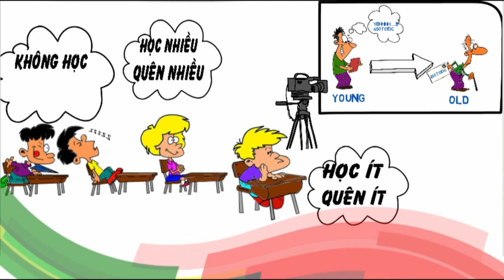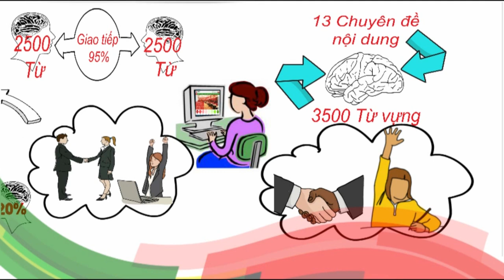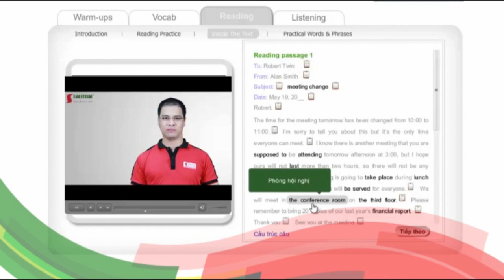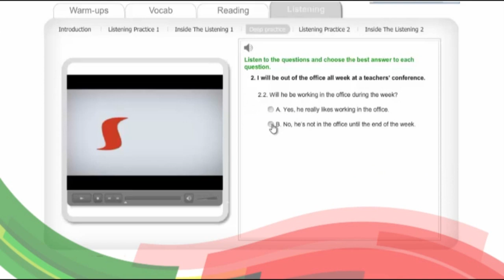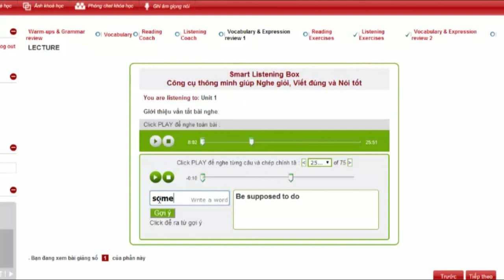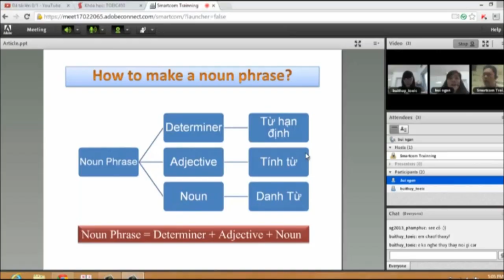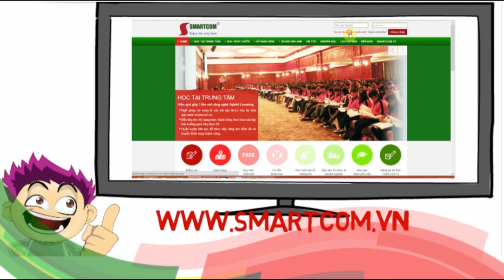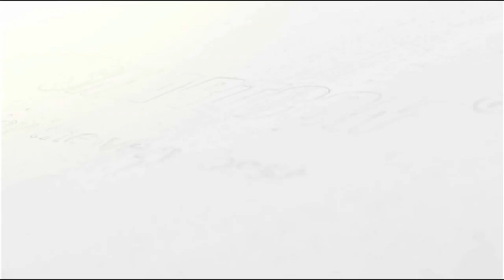[Smartcom] Luyện thi Toeic thật dễ [600+]